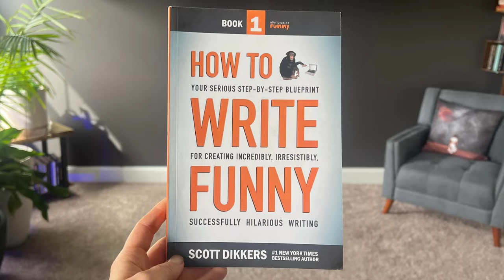4 Steps to Developing Your Best Ideas with the Founder of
In this episode, I talk with Scott Dikkers, a comedy writer and the founder of The Onion, where he served as their owner and editor-in-chief for 30 years. Today, Scott shares his 4-step process for coming up with the BEST ideas, why feedback groups are the missing ingredient for most creatives, and why "being boring is good."

TOPICS FROM THIS EPISODE:
- The tension between letting ideas simmer and needing to produce
- The importance of cultivating "bad ideas"
- Cultivating community as an introverted, workaholic creative